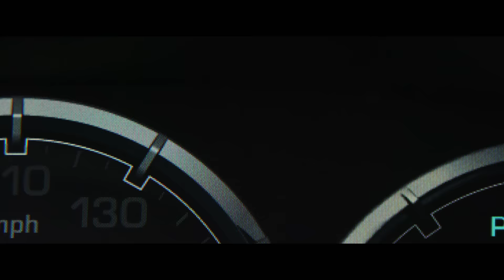Ride Along 2 - Trailer - Own it now on Blu-ray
Ride Along 2
Own it now on Bly-ray, DVD & Digital HD

The brothers-in-law are back! Ben (Kevin Hart; Get Hard, The Wedding Ringer), a recently graduated police rookie, now aspires to be a detective like his soon-to-be brother-in-law, but James (Ice Cube; 22 Jump Street, Barbershop) still doesn't think that he has what it takes for the job. He reluctantly takes Ben with him to follow up on a lead in Miami. Plans for a quick trip go awry when their unorthodox policing gets them into a compromising situation that threatens to derail a major case… and Ben's upcoming wedding day. Also starring Ken Jeong, Benjamin Bratt, Olivia Munn and Sherri Shepherd. The dynamic duo of Cube and Hart renew their comedic connection in this bigger, better, and funnier sequel!